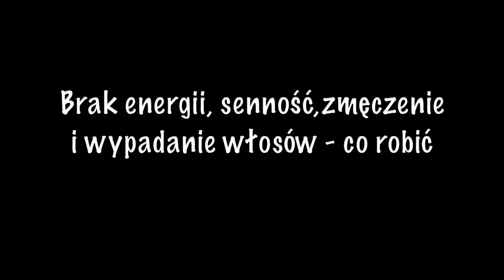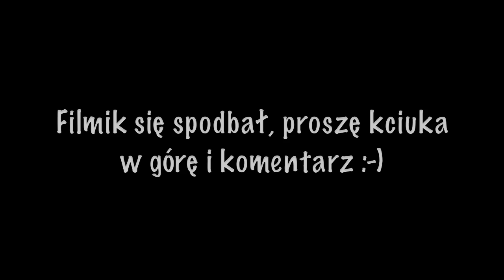Zmęczenie senność bóle głowy wypadanie włosów depresja brak ochoty - Maria Bucardi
⚜️ Chcesz zgłębić duchową wiedzę i otrzymać dostęp do bezpłatnych treści? ✨ Zaloguj się, by korzystać z medytacji, inspiracji i wyjątkowych wskazówek! 🔑 Wejdź tutaj 💛 A jeśli chcesz jeszcze więcej…
Odkryj 233+ godzin ekskluzywnych wykładów, mentoringów i ceremonii, których nie znajdziesz na YouTube! 👉 Dołącz tutaj Moi Kochani w tym filmie krótko poruszam przyczyny zmęczenia, senności, bólu głowy, wypadania włosów - od ataków energetycznych po brak energii kosmicznej czy odżywianie. Film o zimie Blog Strona Wróżby i rytuały Życzę miłego oglądania. Z magicznym pozdrowieniem Wasza Maria Bucardi